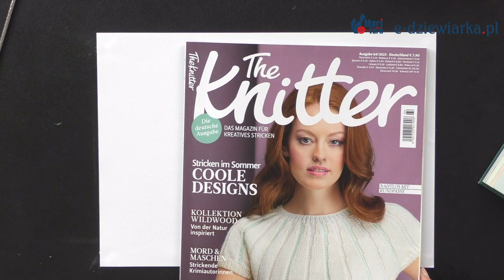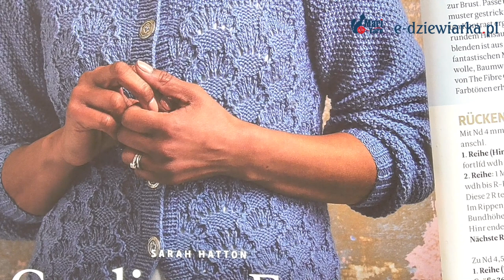Wzór Mini Pawich Oczek - 118 odc. e-dziewiarka TV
Witajcie drodzy widzowie!

Mamy dla Was wspaniałą wiadomość! Serdecznie zapraszamy Was do obejrzenia najnowszego filmu na naszym kanale YouTube, Sklep E-Dziewiarka. Tym razem przygotowaliśmy dla Was prezentację wykonania wzoru mini pawich oczek.

W filmie będziemy korzystać z przepięknej włóczki Life Style od Atelier Zitron oraz drutów o rozmiarze 3,5. Z przyjemnością pokażemy Wam, jak wykonać ten uroczy wzór.

W trakcie filmu przedstawimy aż 8 rzędów wzoru, które pozwolą Wam tworzyć różnorodne dzianiny, wykorzystując tę technikę.

Nie ważne, czy jesteście początkującymi czy doświadczonymi mistrzami dziewiarstwa, ten film dostarczy Wam nie tylko inspiracji, ale również praktycznych wskazówek.

Zapraszamy Was serdecznie na nasz kanał Sklep E-Dziewiarka na YouTube, aby obejrzeć ten wspaniały film. Nie przegapcie okazji, aby nauczyć się tej pięknej techniki dziergania mini pawich oczek.

Do zobaczenia na YouTube!

Sklep E-Dziewiarka